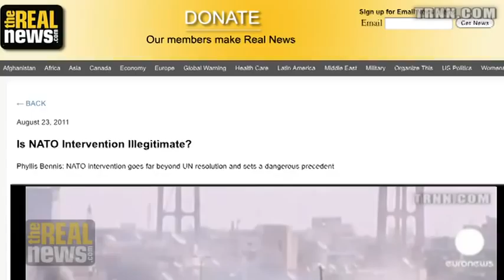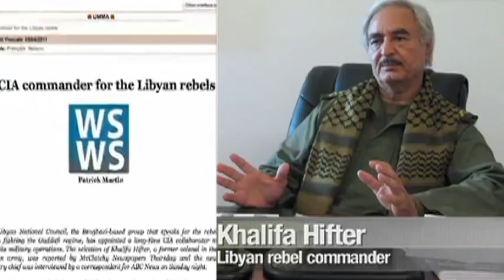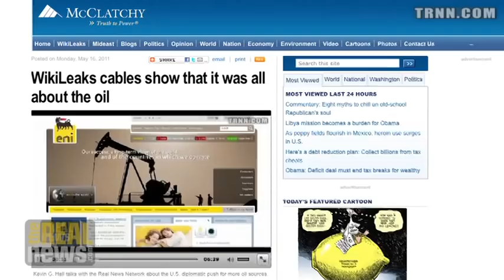NATO and the Libyan People are Not One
Paul Jay: We should oppose imperialist "humanitarian" interventions and dictatorships